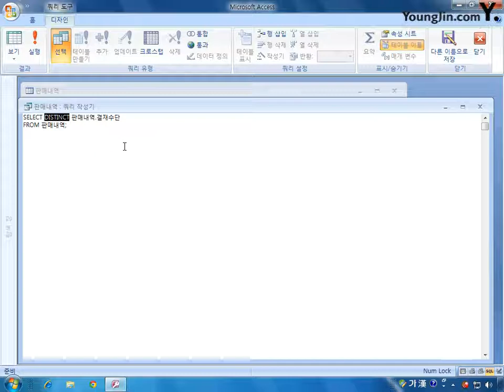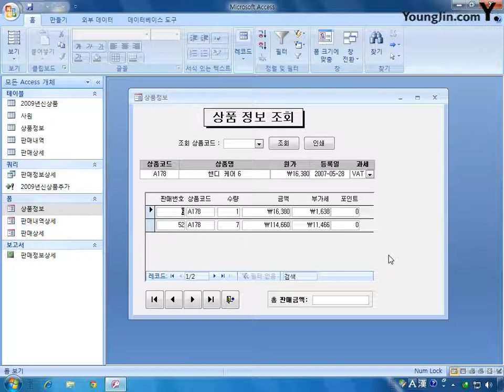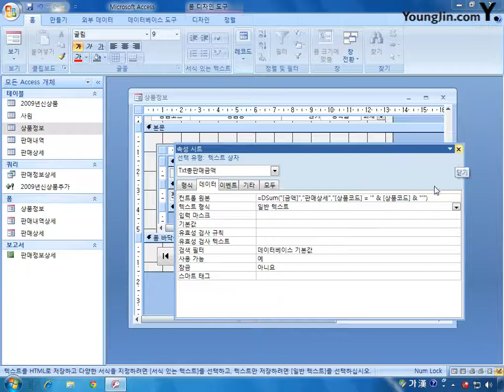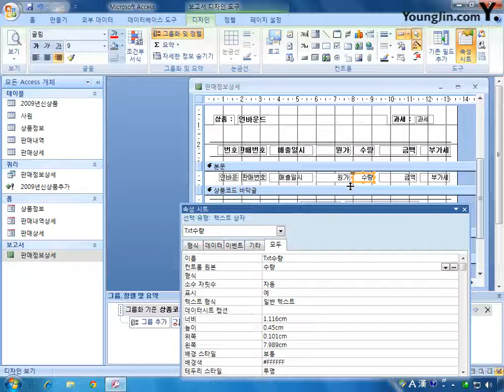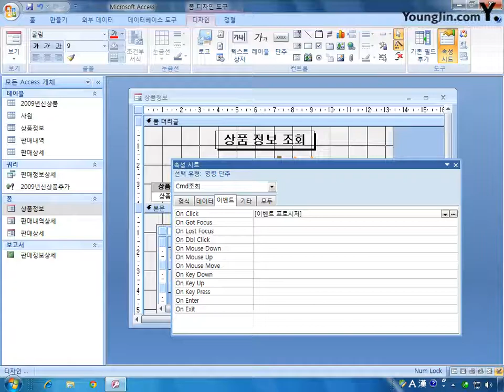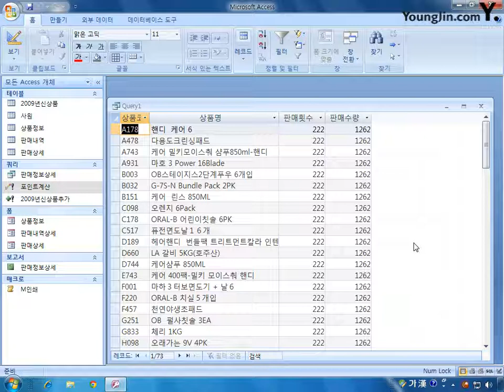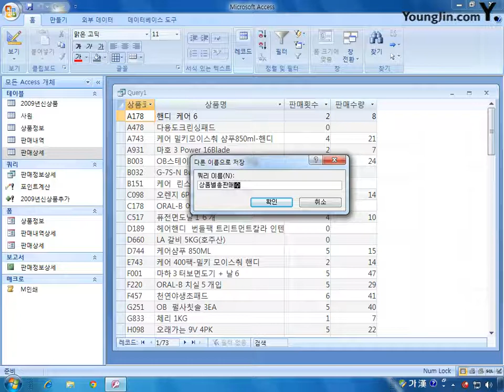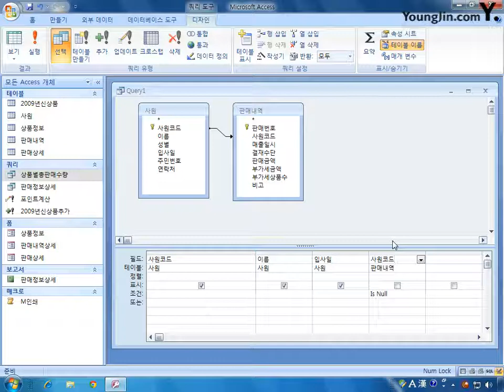[데이터베이스] 기본 모의고사 4회